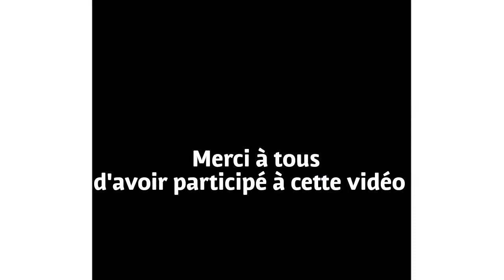"Le quotidien d'une élève harcelée" , Vu par des Cinquièmes.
"Le quotidien d'une élève harcelée" vidéo tournée par des cinquièmes du Collège Ste-Jeanne-d'arc de Gourin illustrant la réalité du harcèlement au quotidien.